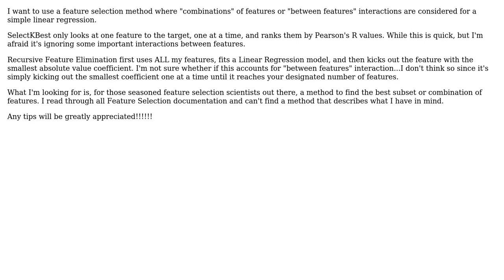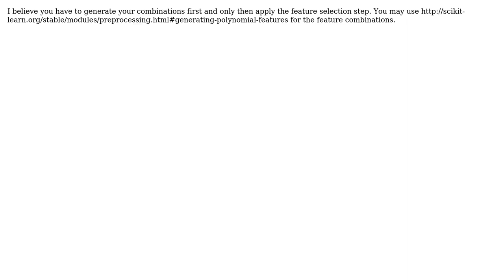SKlearn (scikit-learn) multivariate feature selection for regression (2 Solutions!!)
SKlearn (scikit-learn) multivariate feature selection for regression

With thanks & praise to God, and with thanks to the many people who have made this project possible! | Content (except music & images) licensed under CC BY-SA | Music | Images & others | With thanks to user Heavy Breathing user Diego user Ami Tavory and the Stack Exchange Network Trademarks are property of their respective owners. You are responsible for your own actions.